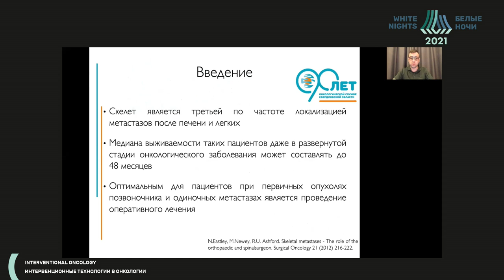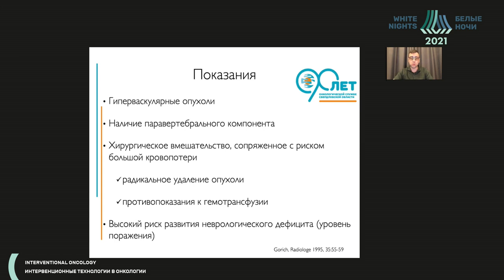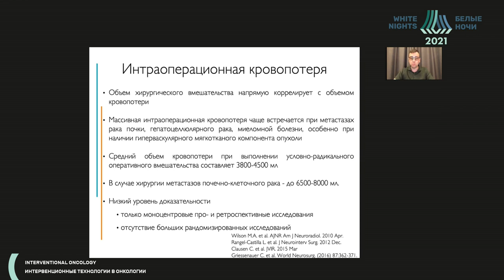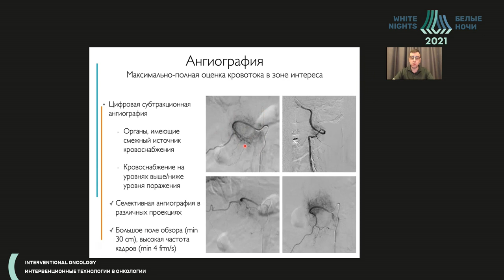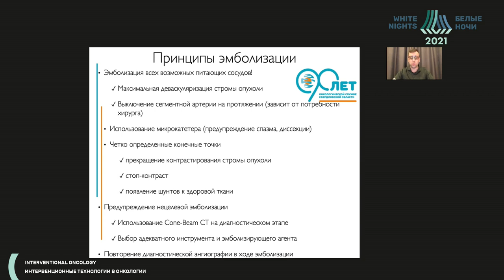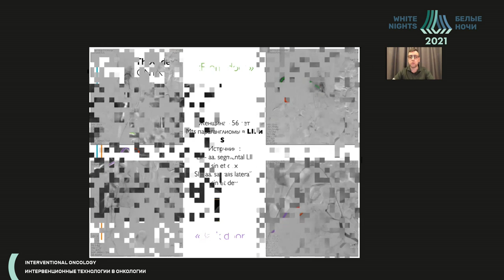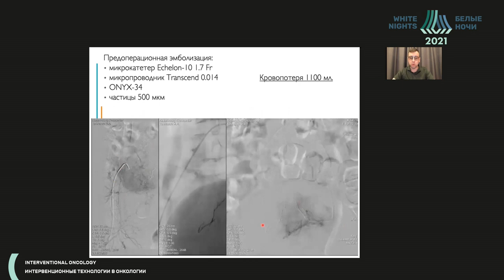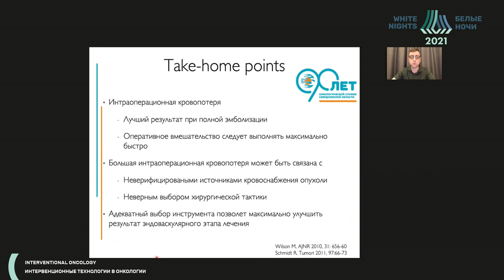Роль предоперационной эмболизации при хирургии опухолей позвоночника (Тарханов А.А.)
Тарханов Андрей Андреевич - заведующий отделением рентгенохирургических методов диагностики и лечения ГАУЗ СО «СООД», д.м.н., Екатеринбург